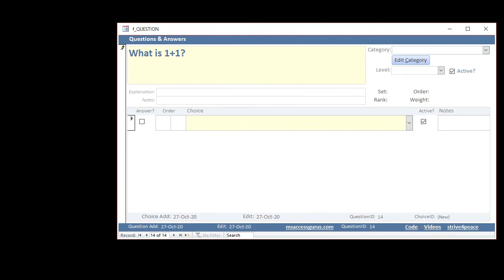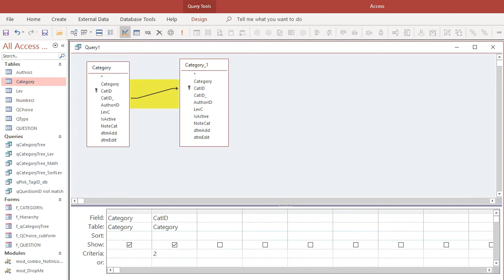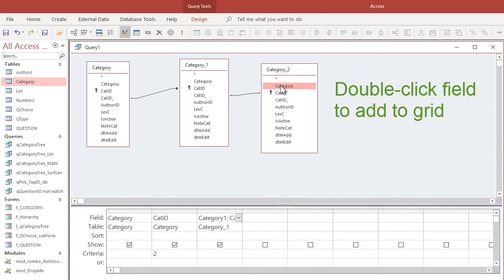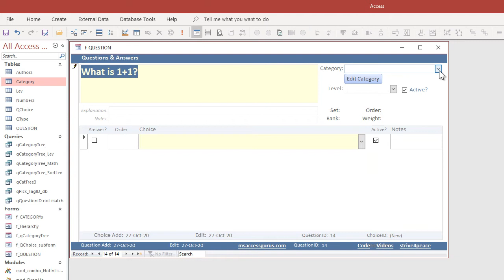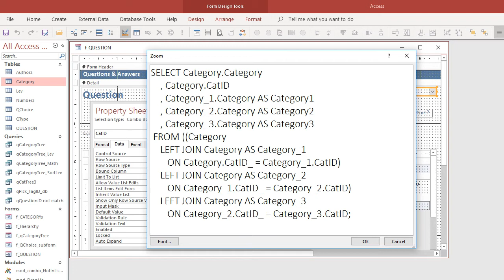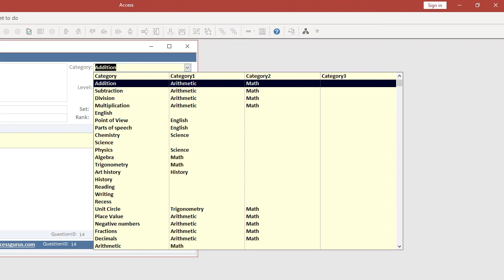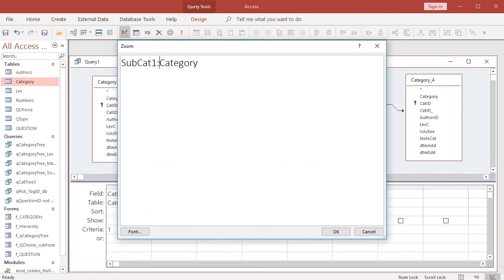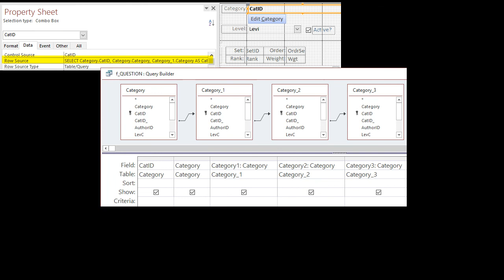Hierarchical Relationships in Access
Hierarchical relationships are common in real data. This lesson shows you how to create a simple hierarchical structure in an Access database by putting a foreign key in the same table as the primary key.

We'll make 2 queries to show the hierarchy by using one table  multiple times: 1) show categories and parent categories, and 2) show main categories and sub-categories. When you're building a query, its good to test it with data that you know you have, so we use criteria to get the logic right.

We talk about SQL and using aliases, and how to set up relationships

We also modify the RowSource of a combo box to show more columns.

(00:48) simple hierarchy
(01:25) CatID is an AutoNumber and the primary key of the Category table.
(02:07) change the parent category
(02:14) Make a query to show each category with its parent category,
(03:39) Edit the join property
(03:50) Link lines
(04:27) Assign an alias
(04:43) QBE is Query By Example.
(04:53) add another level
(06:16) Shift-F2 to zoom.
(06:31) error: ambiguous outer joins
(07:14) The most important thing that Access stores  for a query is the SQL statement.
(07:21) SQL stands for Structured Query Language.
(08:07) The FROM clause lists the Category table 4 times.
(08:12) Left Joins
(08:22) WHERE clause limits the records
(09:10) on the form, get the combo box to show more columns.
(09:17) turn on the property sheet
(09:42) RowSource is an SQL Statement
(09:45) Builder is Ctrl-F2
(10:04) F2, Shift-F2, Ctrl-F2
(11:53) BoundColumn property
(12:00)  change the order of the fields
(12:16) use NotePad to write ColumnCount and  ColumnWidths
(13:08) ListWidth
(14:28) Make a query to show categories from top-down
(15:39) SubCat is sub-category
(16:05) Sort in Ascending order by each category.
(16:49) the Show box
(17:16) use the NotInList event to easily add new categories
(17:24) summary

Add New Data with NotInList VBA for Combo box

Please share your comments, thanks.

kind regards,
crystal

Remote Training and Programming